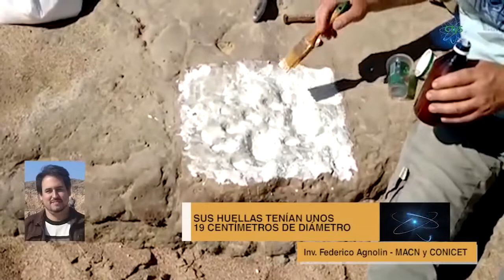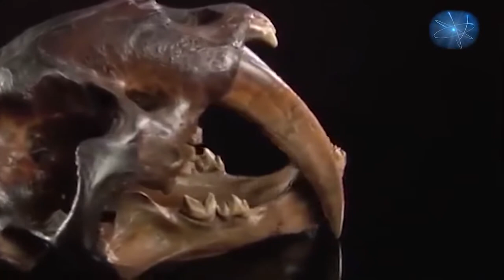Presentaron a Felipeda miramarensis, un nuevo tigre dientes de sable.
Presentaron a Felipeda miramarensis, un nuevo tigre dientes de sable conocido por sus huellas fósiles. Museo Municipal Punta Hermengo de Miramar. Huellas atribuidas a Smilodon.